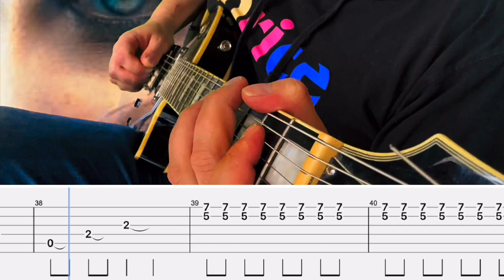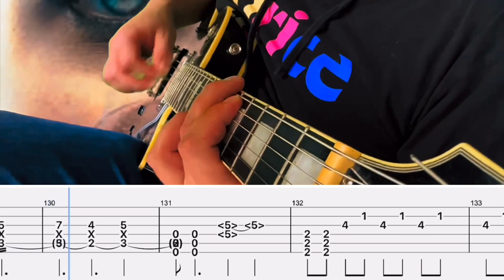Underoath- Young And Aspiring Cover (Guitar Tabs On Screen)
Gear-

Interface: Scarlet 2i2

DAW: GarageBand

Amp Sim/Plug Ins: Neural DSP

Video Editor: IMovie & Prequel App

Band: Underoath
Song: Young And Aspiring
Album: They’re Only Chasing Safety